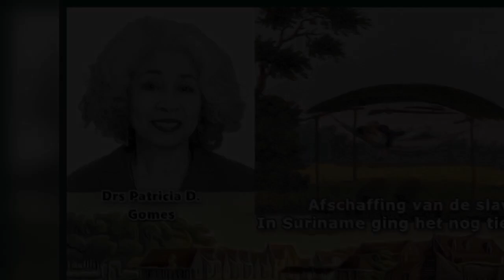Radio Tamara Damsko 11 October 2020 Welgeinformeerd deel 1. Interview met Drs Patricia D Gomes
Krishna Salikram, Wesly Amzand en Iwan Bottse in gesprek met . Drs Patricia D. Gomes

Radio Tamara is een zender uit Amsterdam gericht op de Surinaamse gemeenschap in Nederland en Suriname.

Koloniale Kennis Marathon - Patricia D. Gomes | 25 febr 2017
Patricia D. Gomes is onafhankelijk onderzoeker en studeerde nieuwe en nieuwste geschiedenis aan de UvA. Ze geeft geschiedeniscursussen, ontwikkelt lesmateriaal en organiseert symposia en debatten. Over Nederlandse abolitionisten schreef ze het boek Over ‘natuurgenoten’ en ‘onwillige honden’. Beeldvorming als instrument voor uitbuiting en onderdrukking in Suriname 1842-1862. Dé slavernij bestaat niet. Wel zijn er ontelbare onvertelde verhalen die onze standaard geschiedenislessen niet leren. In acht etappes nemen deskundigen ons mee door de geschiedenis van Nederland, Sub-Saharaans Afrika, Suriname en de Antillen. Hun colleges vormen een chronologisch overzicht van het koloniaal en slavernijverleden van ons land in vergelijkend internationaal perspectief. Niet aan één stuk door: we pauzeren soms, stretchen armen en benen, doen hersengymnastiek en sluiten af met een onverwachte overhoring. Kennis is macht: dus kom luisteren, leren en realiseren hoeveel er in te halen valt. Dit programma is onderdeel van het project De Grote Inhaalslag, een samenwerking tussen Patricia D. Gomes en De Nieuwe Liefde. De Grote Inhaalslag is georganiseerd in het kader van het VN-Decennium voor mensen van Afrikaanse afkomst. Programmabeelden door Raul Balai. Kijk voor meer informatie op: de
nieuwe en kijk de stream via ons kanaal terug.